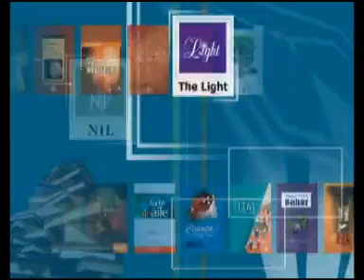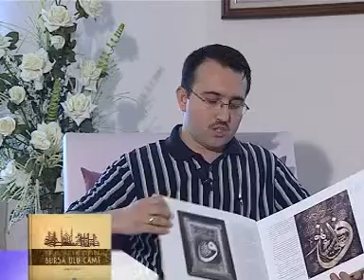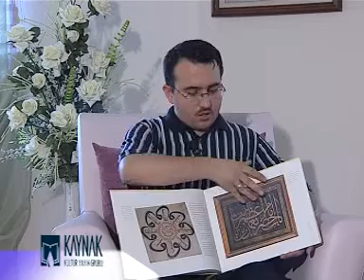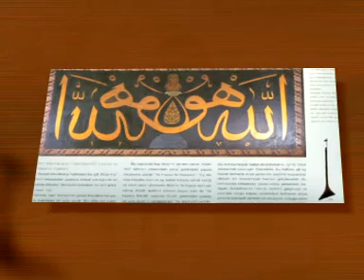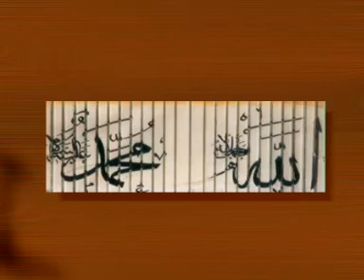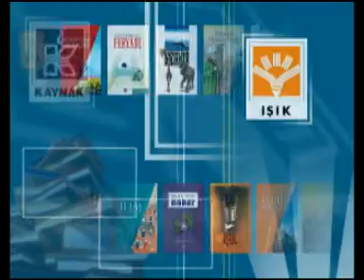Bir Hüsn-i Hat Sergisi Bursa Ulucami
Bilindiği gibi Bursa Ulu Cami hatlarıyla ünlü olan önemli bir eserdir. Eser ağırlıklı olarak Bursa Ulu Cami'nin hat koleksiyonu hakkında bilgi veriyor.

Bilindiği gibi Bursa Ulu Cami hatlarıyla ünlü olan önemli bir eserdir. Eser ağırlıklı olarak Bursa Ulu Cami'nin hat koleksiyonu hakkında bilgi veriyor. Daha önce büyük boy olarak arzedilen eser mini prestij boyuyla daha geniş kitlelere ulaşabilecek.

Ulu Cami hatlarıyla ilgili bilgi almak isteyenlerin mutlaka okuması gereken bir eser.